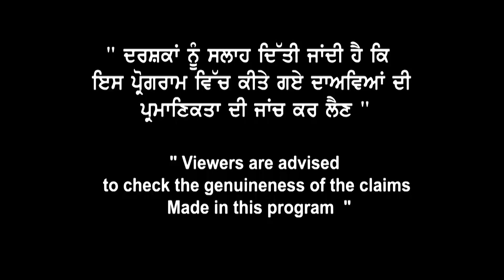ਕੈਨੇਡਾ Refused & New Students ਲਈ ਆ ਗਿਆ ਵੱਡਾ ALERT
ਕੈਨੇਡਾ Refused &
New Students
ਲਈ ਆ ਗਿਆ
ਵੱਡਾ ALERT |